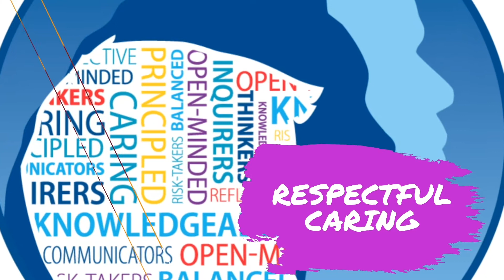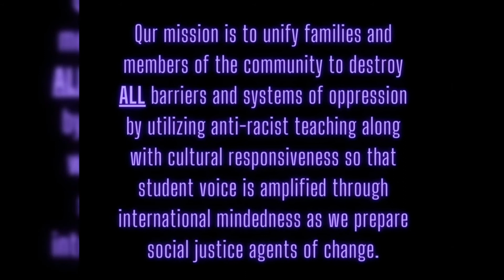Hairston IB Middle Years Program